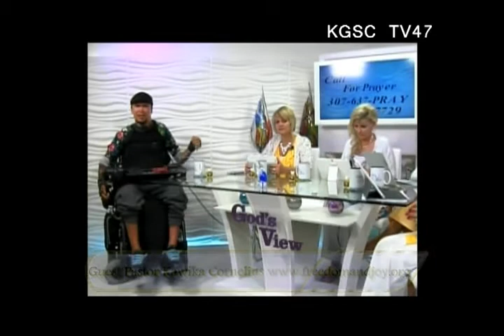Pastor Kawika Cornelius